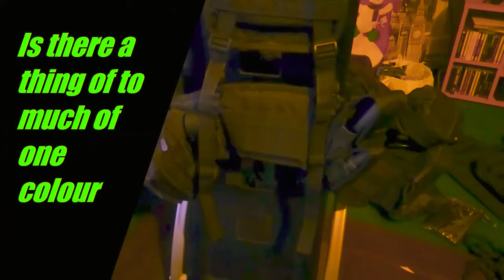Is there a thing of to much of one colour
i am asking if there such thing of too much of one colour and if there is what is it